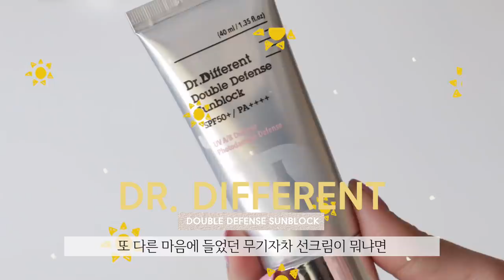I'm only being honest! testing out new suncreams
⚬Top: Uniqlo

⚬Lens: Bausch + Lomb Lacelle crystal brown 바슈롬 레이셀 데일리 컬러 크리스탈 브라운

Just keeping it real - like always
But anyways, I’m very excited because
this year, there is a whole great selection for nice suncreams to apply!
WOOT!

항상 그렇듯
솔직한 리뷰로 왔습니다!
방금 치킨 먹어서 기분이가 더더 좋네요
사실 팔목이 생각보다 많이 다쳐서
이틀동안 휴식기를 가졌지만
앞으로 편집은 어떻게 해야하는 걱정에
조금 우울한 마음이 더 컸던 것 같아요
여러분, 결국 건강이 최고니까!
다들 조심하시고 영양제 잘 챙겨먹으세요!!!
사랑합니day

+Products+

WELLAGE HYPER TONING SUN AMPOULE
웰라쥬 하이퍼 토닝 선 앰플

MISSHA HYALURON SOOTHING SUN
세이프 블록 알엑스 히알론 수딩 선

DR.JART SOLAR BIOME AMPOULE
닥터 자르트 솔라바이옴 앰플

GOODAL HOUTTUYNIA CORDATA CALMING SUN CREAM
구달 맑은 어성초 진정 선 크림

SURMEDIC SUPER CERAMIDE 100TH PROTECTION PERFECT SUN STICK
써메딕 슈퍼 세라마이드 100 프로텍션 퍼펙트 선스틱

SURMEDIC AZULENE MILD 5.5 UV PROTECT SUN
써메딕 아줄렌 마일드 5.5 프로텍트 선

SURMEDIC AZULENE MILD 5.5 UV TONE-UP SUN PRIMER
써메딕 아줄렌 마일드 UV 톤업 선 프라이머

DR. DIFFERENT DOUBLE DEFENSE SUNBLOCK
닥터디퍼런트 더블 디펜스 선블록

DR. G GREEN MILD UP SUN LOTION
닥터지 그린 마일드업 선로션

DR. G BRIGHTENING UP SUN MILK
닥터지 브라이트닝 업 선밀크